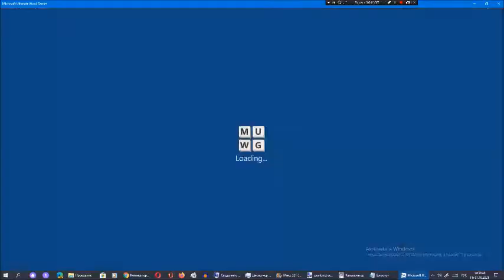Ставка слов от Арсения Иванова. Испытание 1. Мир 5. Часть 72